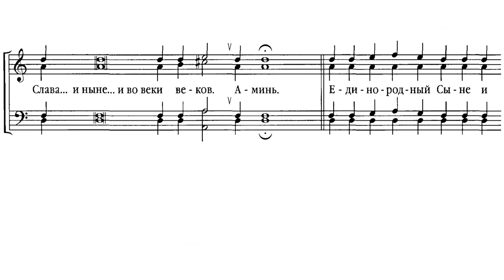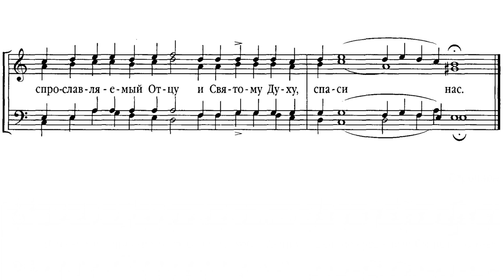«Единородный Сыне» А. Кастальский